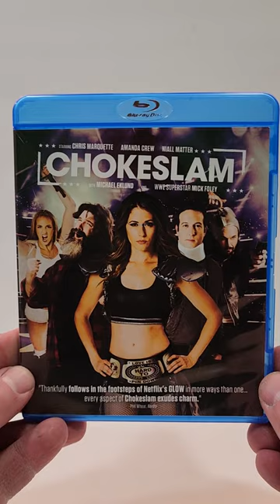Chokeslam Blu Ray Unboxing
GOALS

Blu Ray at Amazon
DVD at Amazon
Digital at Amazon

-  Chokeslam (2016)(MVD Entertainment)
Comedy
DVD at Amazon
Digital at Amazon
Rating 4.8/10
Bob’s Rating /5
Director Robert Cuffley
Stars Christopher Rodriguez Marquette, Amanda Crew, Michael Eklund, Niall Matter, Mick Foley, Barry Flatman, Gwynyth Walsh, Agam Darshi, Paul James Saunders, Meghan Heffern, Chelsea Anne Green, Graham Bell, Harry Smith, Peco Nagai, Victor Sawa, Peter Scoular, Ryland Alexander, Alan Bratt

Storage
M.2 NVMe SSD